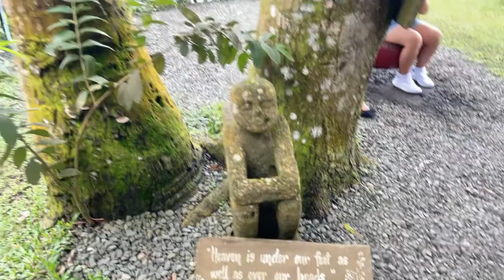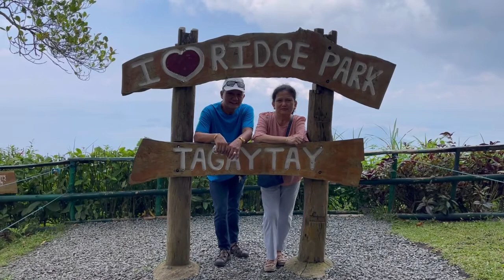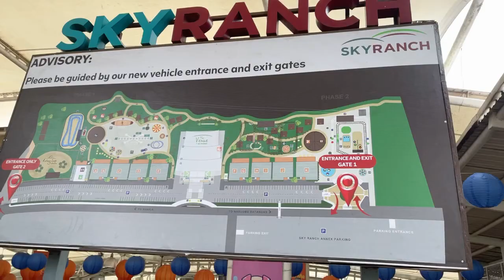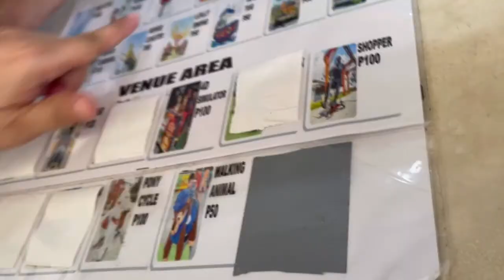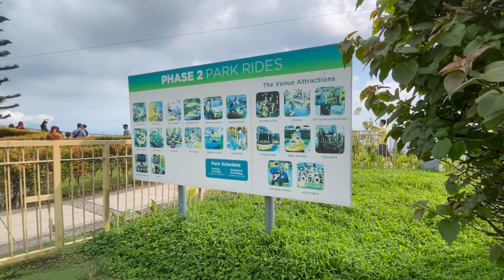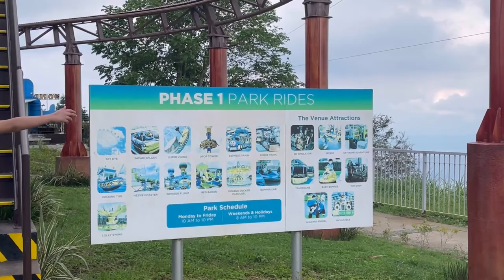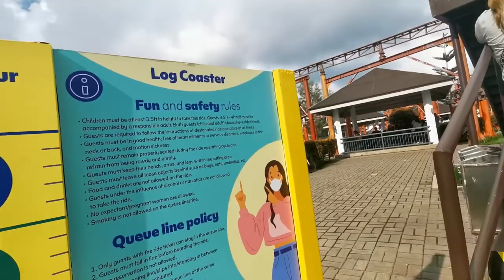LOUISSE 9th BIRTHDAY CELEBRATION | RIDGE PARK kainan sa kubo | SKY RANCH | vlog 62 | eyah sy